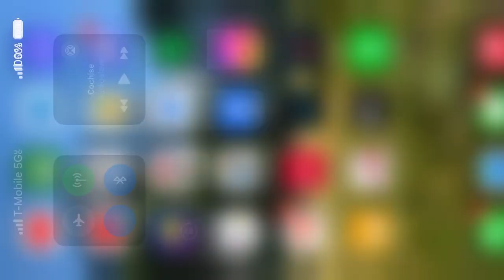THIS LOOKS INSANE ! Wrath of Rakshasa off Ride POV Six Flags Great America New for 2025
Woke up to some good news this morning! Record breaking drop